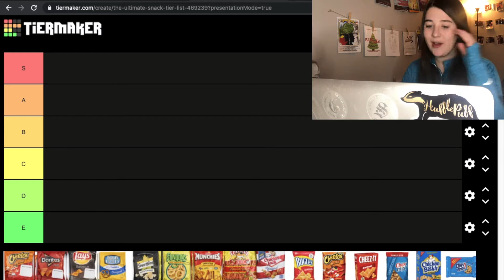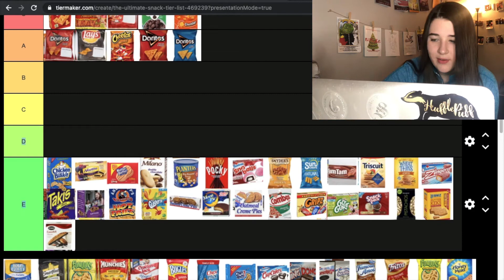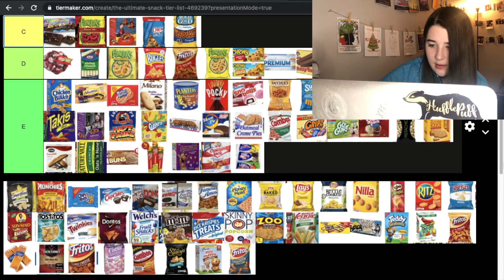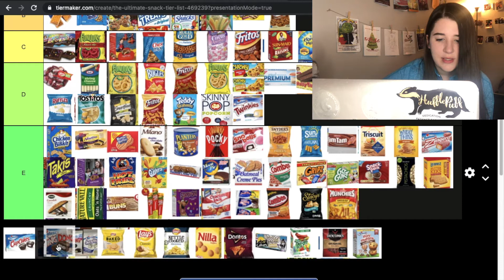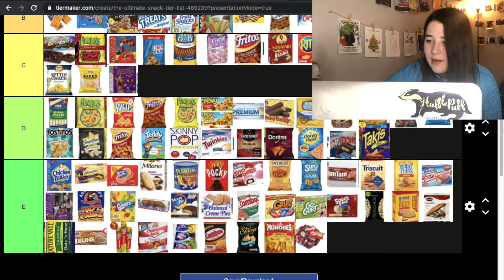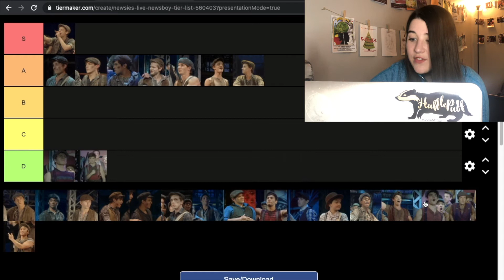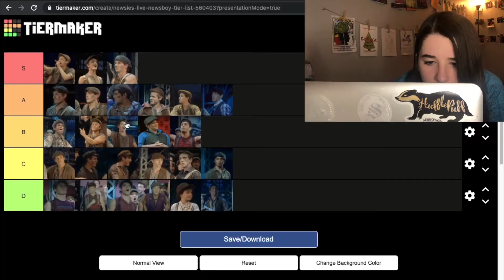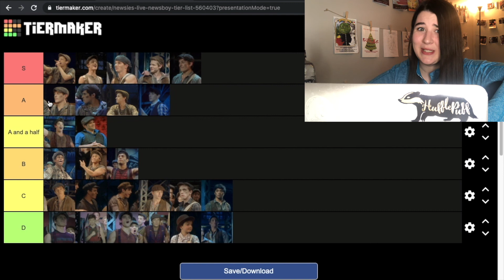Tier Ranking Part 1! (Snack foods and random Newsies)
Then come back in two weeks to see part 2! And make sure to comment your song and video suggestions!

Facebook: Audrey Lynn on YouTube/audreylynn51